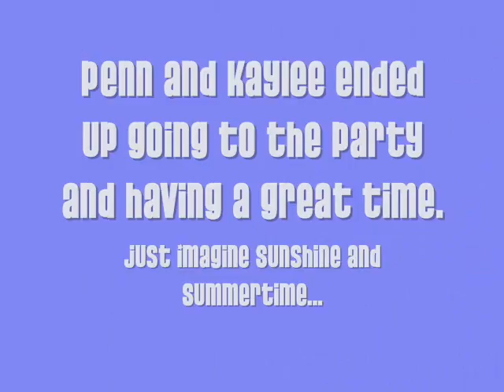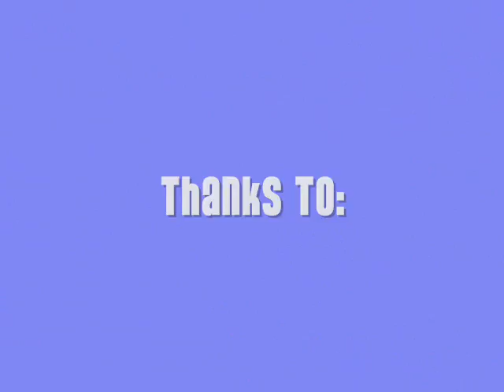The Taming of the Shrew: Take 2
add ins